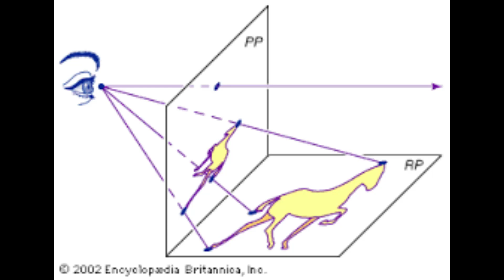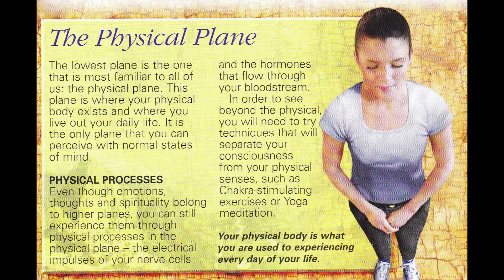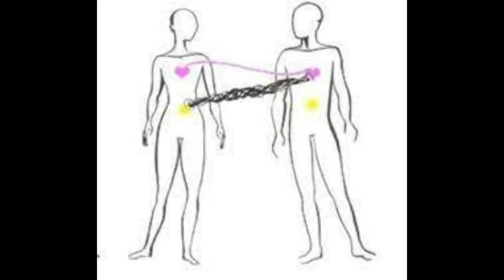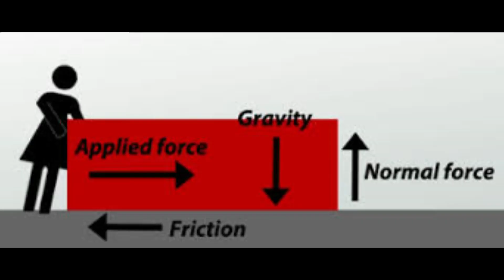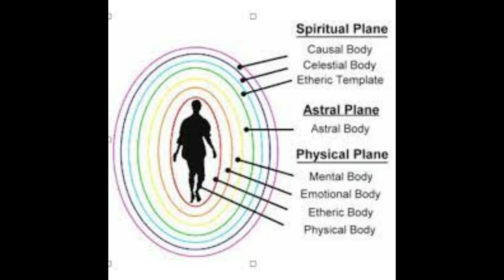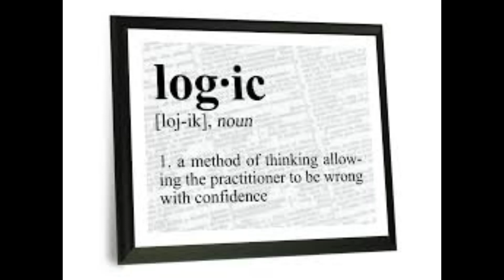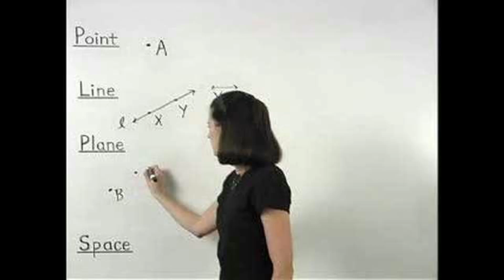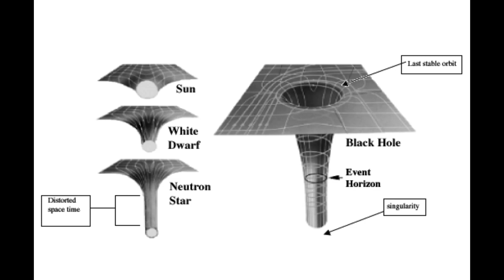ASCENSION MANUAL Chapter 9 Dimensions, Planes, Realms Pt.1